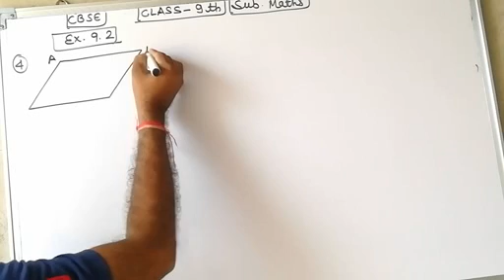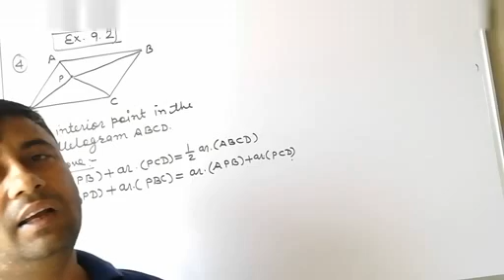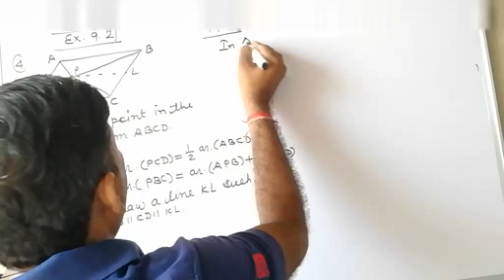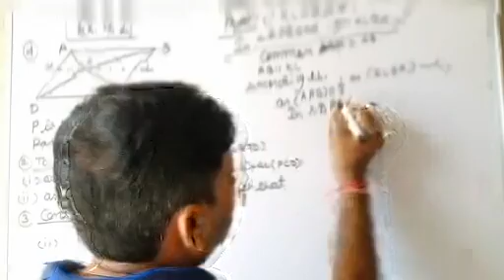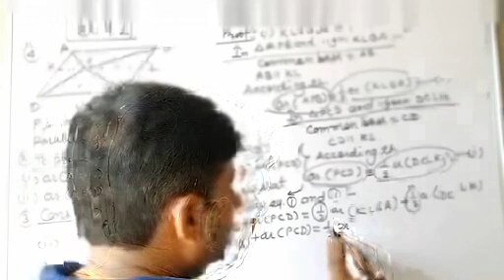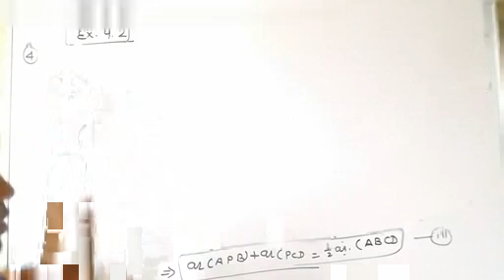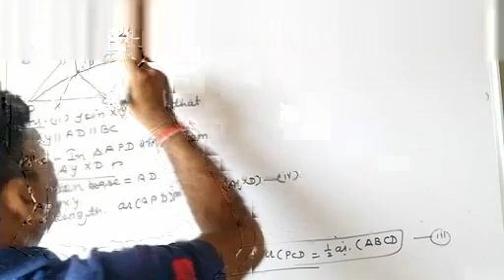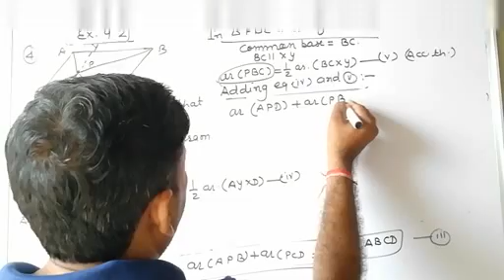(03-09-20) class-9 mathematics||exercise-9.2||question no-4...||English medium